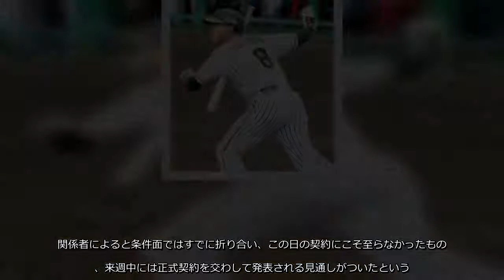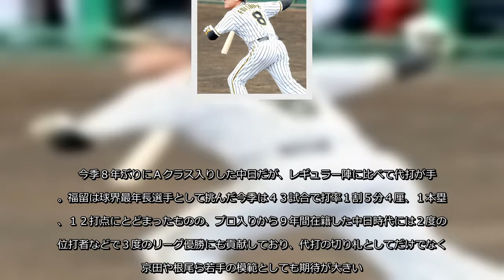中日が今季限りで阪神を戦力外になった福留孝介外野手（４３）と９日に非公式で入団交渉を行い、大筋で合意した。関係者によると条件面ではすでに折り合い、この日の契約にこそ至らなかったものの、来週中には正式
中日が今季限りで阪神を戦力外になった福留孝介外野手（４３）と９日に非公式で入団交渉を行い、大筋で合意した関係者によると条件面ではすでに折り合い、この日の契約にこそ至らなかったものの、来週中には正式